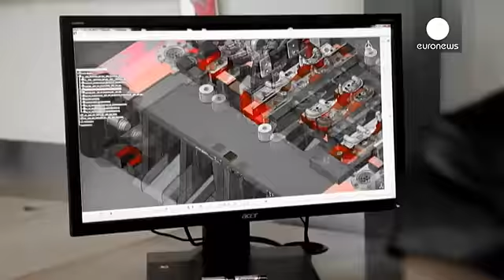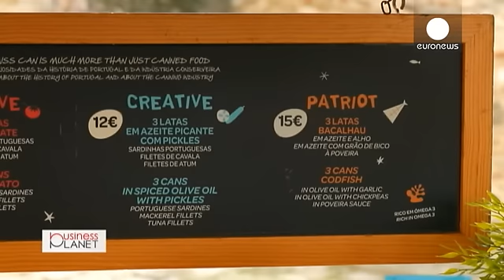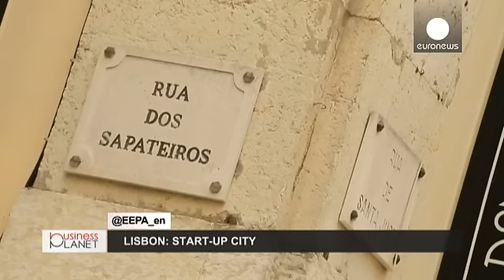Presentación superoriginal para las conservas de pescado portuguesas - business planet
Ayudar a los pequeños empresarios a conseguir financiación, a encontrar la mejor ubicación y los expertos para que les acompañen en su negocio. Esta es la propuesta de Lisboa, muy eficaz como verán. A continuación en Business Planet.

  Premios Europeos a la Promoción Empresarial

* Los Premios Europeos a la Promoción Empresarial (EEPA) se otorgan a las organizaciones y a los proyectos que fomentan el emprendimiento y las pequeñas empresas a nivel nacional, regional, y local.